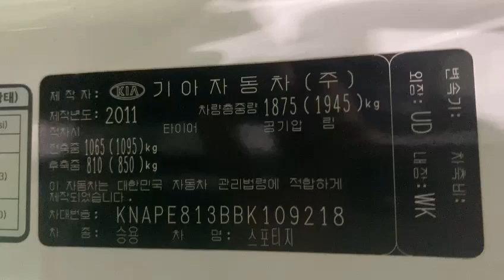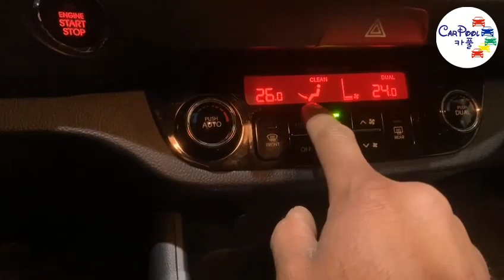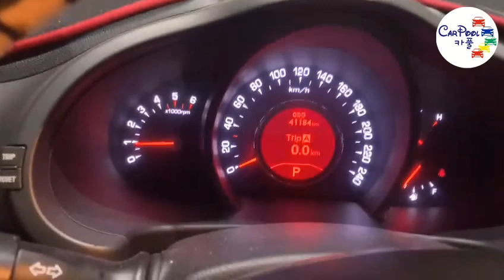2011 KIA SPORTAGE BK109218+LEATHER SEATS+USB+White+Airbag+Radio